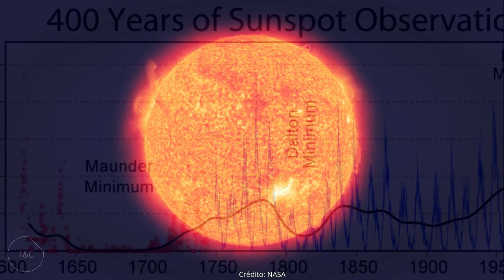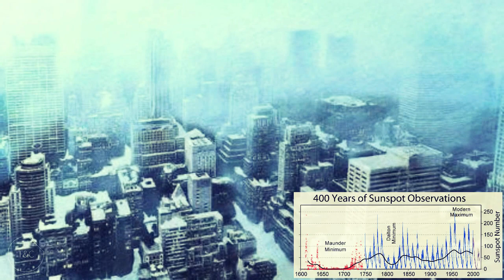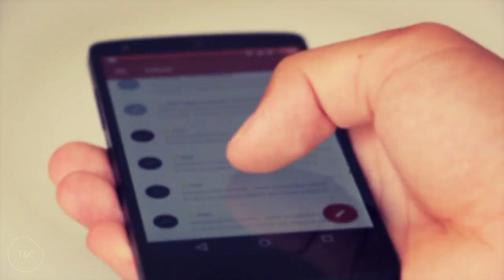ALERTA, EL SOL se DEBILITA como NUNCA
Recientemente científicos del instituto Lébedev de la academia de las ciencias rusas han analizado nuestro astro Rey, el Sol, llegando a una alarmante conclusión. El Sol se debilita como nunca antes se había observado en trescientos años, se temen lo peor a partir del año 2020...

SIN Copyright con derecho a reproducción